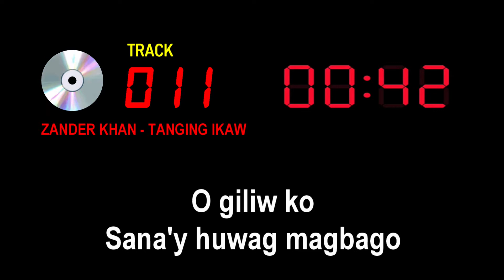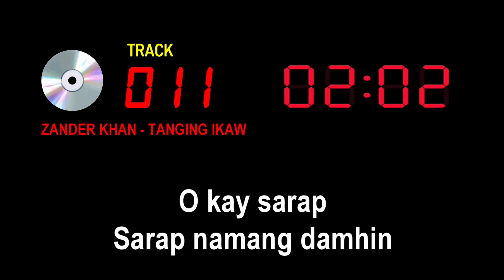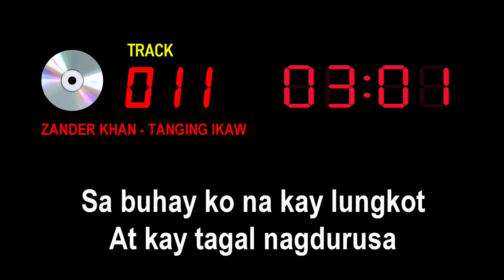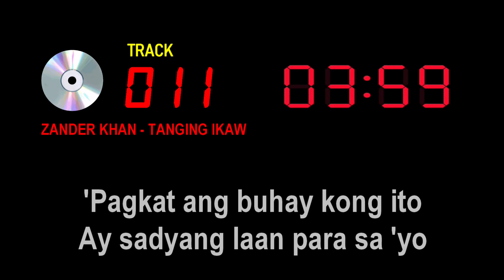TR011 - ZANDER KHAN - TANGING IKAW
LYRICS

O kay sarap sarap namang damhin
Pagmamahal na ubod ng lambing
Ito'y ngayon lang nadama
Ng puso ko't damdamin

O giliw ko sana'y huwag magbago
Itong pag-ibig at pagsuyo mo
'Pagkat ang buhay kong ito
Ay sadyang laan para sa yo

Ikaw mahal tanging ikaw
Ang nagbigay ng pag asa
Sa buhay ko na kay lungkot
At kay tagal nagdurusa

Ang puso ko'y lumulukso
Sa tuwa 'pag kapiling ka
Kapag ikaw ay nawala
Ayaw ko ng mabuhay pa